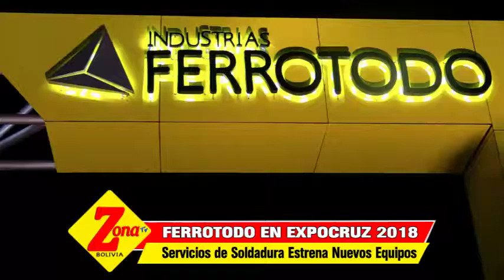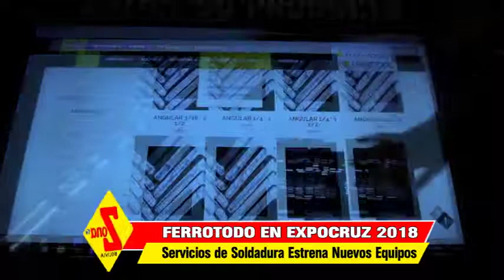FERROTODO EN EXPOCRUZ 2018